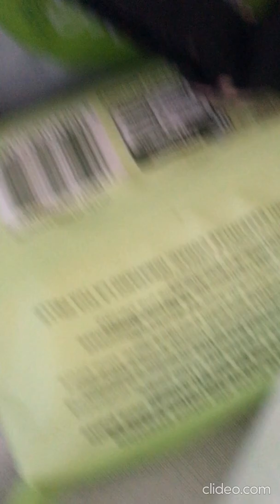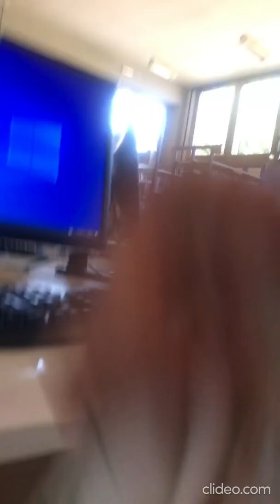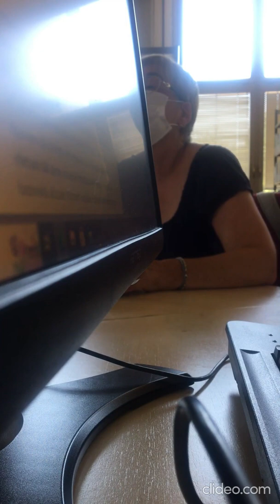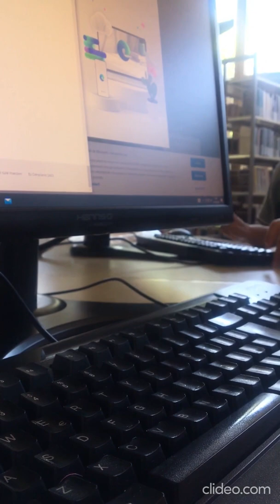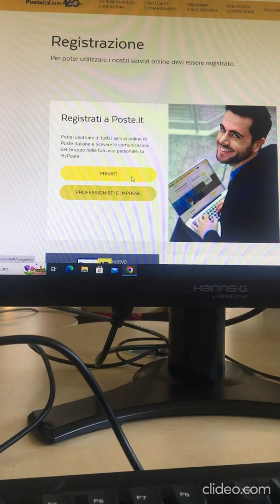img 5070 qCtnrjMZ